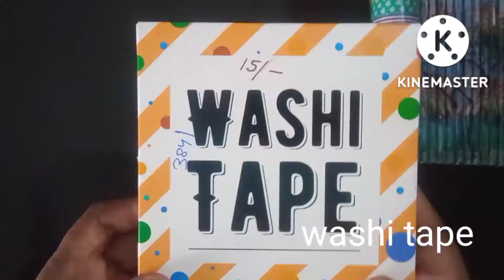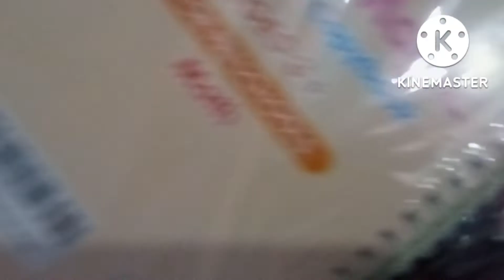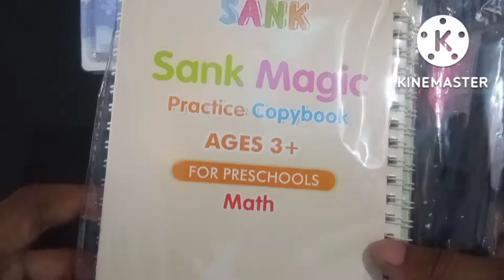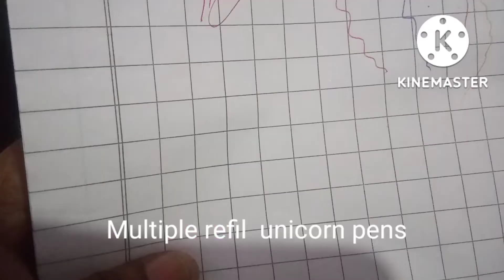Unique Unicorn 🦄 Stationery Items/सस्ता और अच्छा/एक पीस भी मिले होलसेल रेट में/numaan Arts &Crafts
I hope you injoy my channel

Hello Friends

I hope you guys like today's home decor idea.

Leave your valuable comments in comment section.